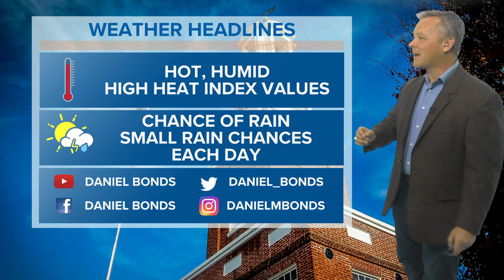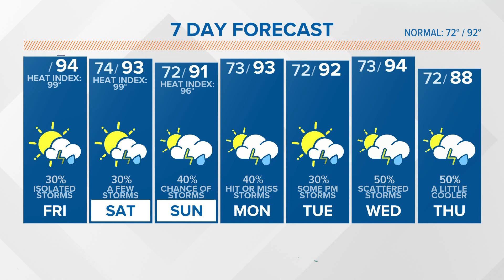Typical August weather forecast for today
No major changes in our weather. It will be hot, humid with some afternoon storms.